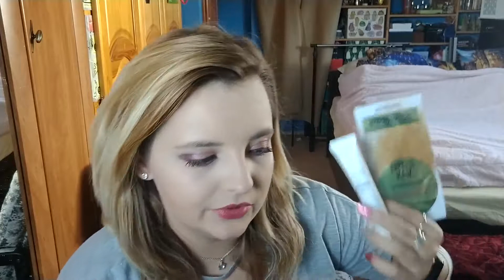Shopping Haul Sephora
Hej :)
Bardzo dawno nie robiłam takiego haul zakupowego a że ostatnio naszło mnie na 'skromne' zakupy to postanowiłam że je Wam pokaże :)

ZAPRASZAM
Zapraszam również na

FENTY BEAUTY Killawatt Foil Freestyle Highlighter HU$TLA BABY

BENEFIT COSMETICS Mini Ka-BROW! Kremowo-żelowa minipomada do brwi

Mój makijaż:
Lancome Teint Idole Wear 005 beige ivoire
HEAN Foundation darkening shade Olive przyciemniacz
REVOLUTION PRO Full cover comouflage concealer C1
YSL Poudre compacte radiance 3 beige
Too Faced Peach Perfect mattifynig loose setting powder
Benefit Hoola mini
Urban Decay Backtalck
Fenty Beauty KILLAWATT HU$TLA BABY rozświetlacz
Urban Decay NAKED Cherry
Sephora Collection finger eyeliner black
Marc Jacobs Beauty Velvet Noir Major volume mascara
Benefit KA BROW! cream gel brow 2
Dior Addict Lip Tattoo Long-wear colored tint backstage pros 351
Patchology Flashpatch restoring night eye gels
Patchology Milk peel exfoliant lacte masque

Paznokcie:
Semilac Platinum Intense Pink 258
Claresa efek ice crush jasny 2

Biżuteria:
Xiomio Mi Band 3
Tommy Hilfiger zegarek 1781893
Sadva

Bluzka:
pepco